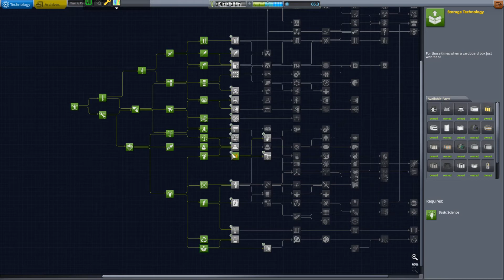Looks Like We Need To Abort! | Kerbal Space Chronicles ep 20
A little bit of rapid unplanned disassembly takes place as we try and send Project Denver to Minmus, forcing us to see if we can save the expensive lander vehicle.

In-Game Tracks: "Calm" by Uniq provided for free on Uniq's channel.